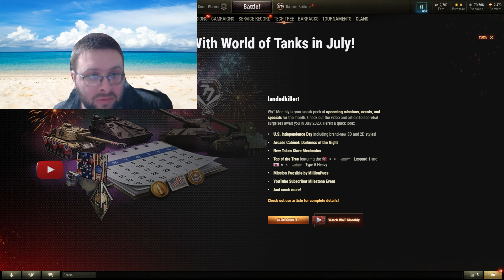world of tanks just for lolz 9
here I am back with another face cam video as it has been a long time since I did one. I hope you are all doing well, this is mostly a gameplay video with some background music just so you know. Thank you for your support

My official Twitter is here, be sure to follow for updates to the channel and to know when I publish a new video

youtube removed the dislike button, now what?

This channel and I do not claim any right over
any of the graphics, images, songs used in this video.

Tell me what I can do better in my videos, I will review comments as often as I can.

I have bought a clx pc in the past and am continuing to enjoy it in the present. My specs are a 5950x AMD, 64gb of Cosair Vengeance ram, and a nividia 3070 along with a decent amount of storage space.

 I recommend clx as they have an A+ Better Business Bureau rating which is higher than Origin PC and Digitalstorm.
Clx gaming custom PCs want to check it out go

Temple run 1 and 2 fails shorts 30 seconds or less

World of Warships regular content

Landedkiller's reviews on world of warships premium ships